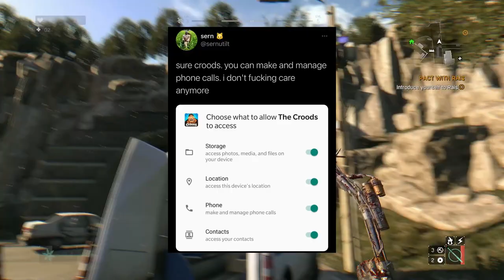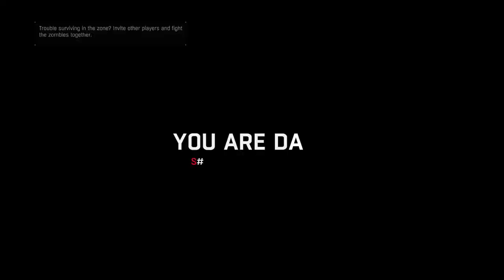Disappointing My Local Warlord In Dying Light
Did I ever tell you what the definition of insanity is?

Music used
♪ Onion (Prod. by Lukrembo)